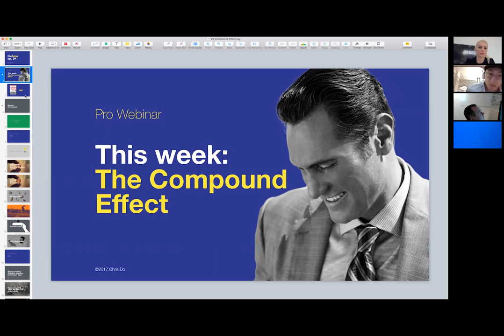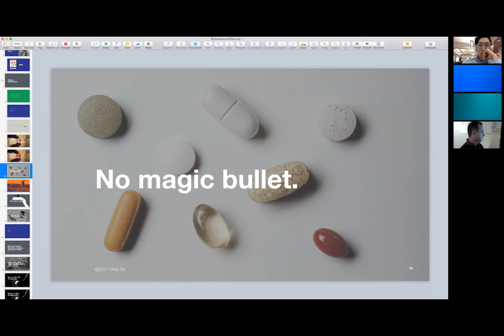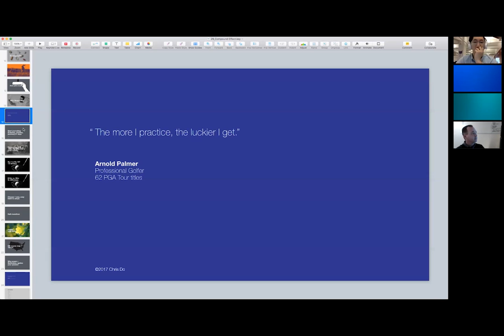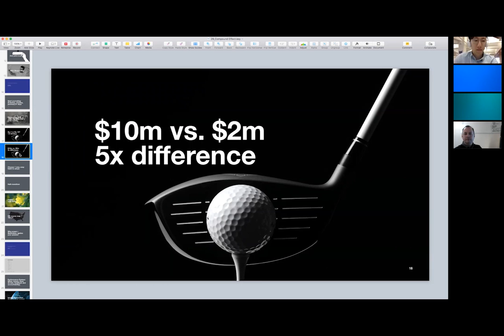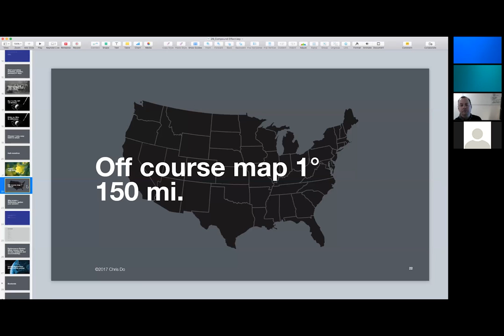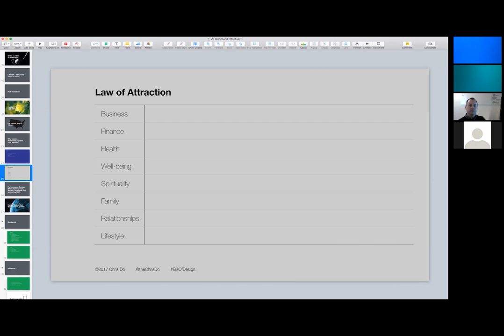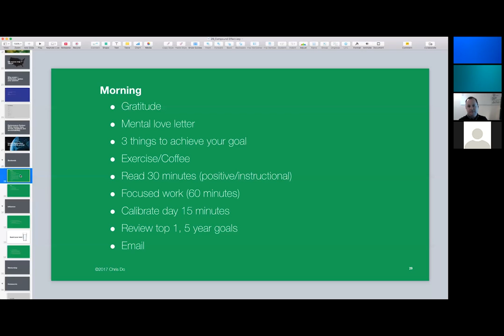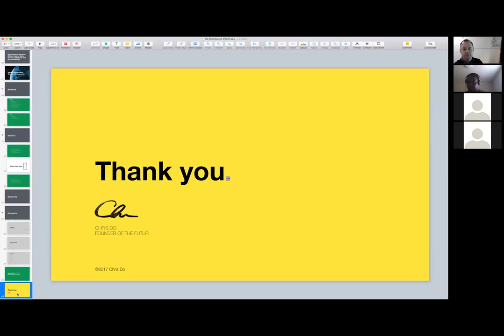The Importance of Keeping a Journal—Track everything. Big Changes Start Small 📞 The Futur Pro Group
Why is it important to keep a journal? How can I change my life? What is the Compound Effect? How does it work? How do you apply the compound effect to your life? The key— little, smart decisions (not big dramatic ones) will make a radical difference in your life.

On this pro group call, Chris outlines the key concepts of the book, "The Compound Effect". A great read, with some big ideas. Highly actionable. Great stories. Pick up your copy today.

Annotations
01:30 The Million Dollar Proposal - Question prompts
05:33 The Compound Effect formula
06:12 Magic Penny. Which would you choose? $3m or a penny that doubles in value every day for 31 days. The difference is $7,737,418.
08:04 No magic bullet - Find a habit that you can maintain for the rest of your life.
08:46 Be the tortoise not the hare
09:10 Auto-pilot mode: Become aware of the unconscious decisions you are making
10:37 100% Responsibility
13:47 Things happen in life - Try to find the positive, learn from them, and move forward.
16:01 Change the lens/perspective and you change your experience
17:05 Start A Journal: anything you want to change for 21 days
19:50 Horses win races by the nose, but get 10x prize money.
21:49 Half-Marathon story
23:54 Habits - Oak tree
25:35 Little changes can have a large impact on your life
29:47 Willpower versus why power
30:58 "Don't wish it were easier, wish you were better." - Jim Rohn
33:12 Law of Attraction - Worksheet
34:56 Peak Performance Partner- Find someone to have a 30-minute call once a week to discuss: wins, losses, a-ha moments, etc...
37:20 Inertia / Momentum— bodies at rest tend to stay at rest, while bodies in motion tend to stay in motion. If you stop, it's incredibly difficult to start again. It's much easier to maintain.
40:11 Add bookends to the beginning and end of your day
44:35 Influence - Input, association, and environment
46:48 Guard your mind
47:15 Mentorship - Successful people work on themselves
47:48 Tracking Pledge & Peak Performance Partner

Media Drop
Book: The Compound Effect - Darren Hardy
Ted Talk: The science of happiness / The happy secret to better work | Shawn Achor

Essential reading/book list from Chris Do. 📕

Stop Stealing Sheep & Find Out How Type Works, Third Edition 📕

Listen to the Futur podcast on iTunes: 🎙

Music on the show from Art-list.io
goo.gl/22VpQi

Credits:
Editor– Aaron Szekely, Mark Contreras, Jon Pham, Stewart Schuster
Social Media Manager – Cheryl Stevens
Annotations– Isaiah Nwukor
SEO— Jacob Campbell